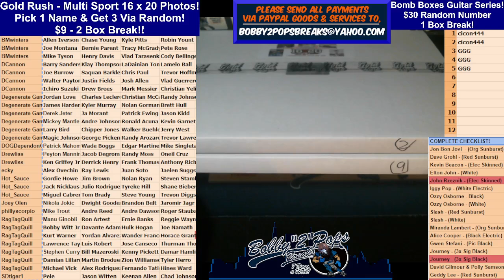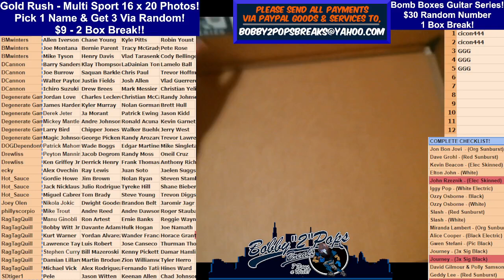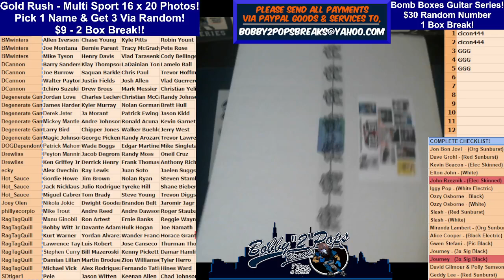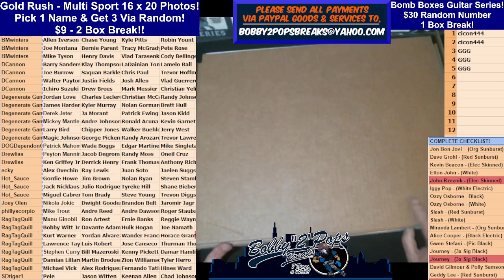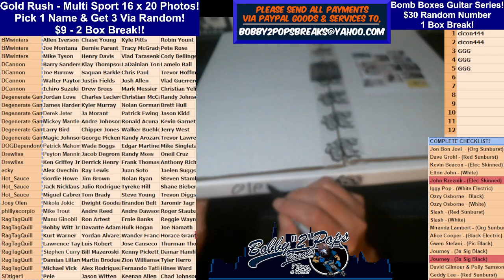5 22 24 Gold Rush Multi Sport 16 x 20 Photo's 2 Box Break Break #1